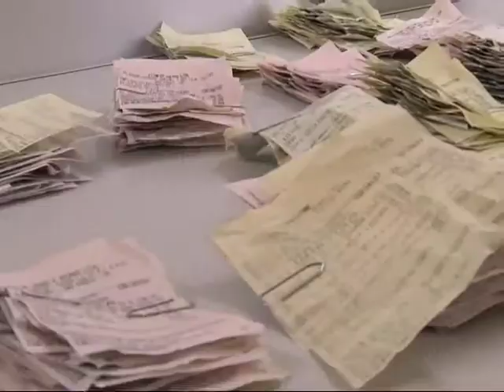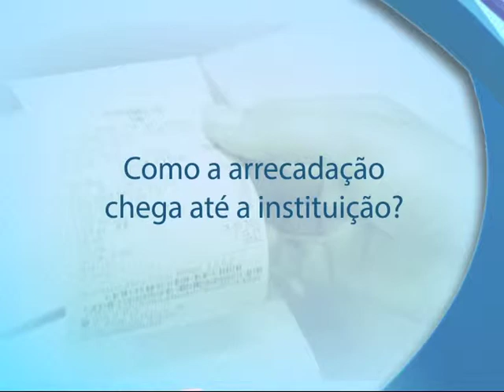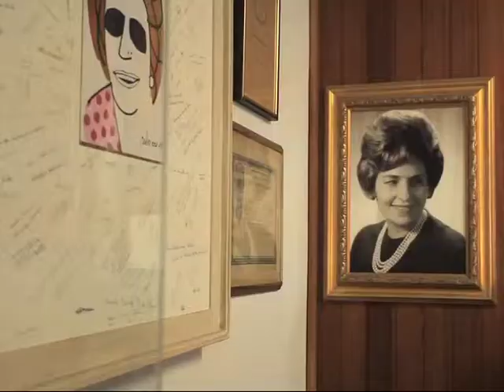Programa Ressoar nº297 - 09/03/2014 - Parte 3 - Doação de Notas Fiscais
A doação de notas fiscais é uma fonte de renda importante para muitas instituições. Saiba agora como você pode fazer para que suas compras melhorem a vida de muita gente.